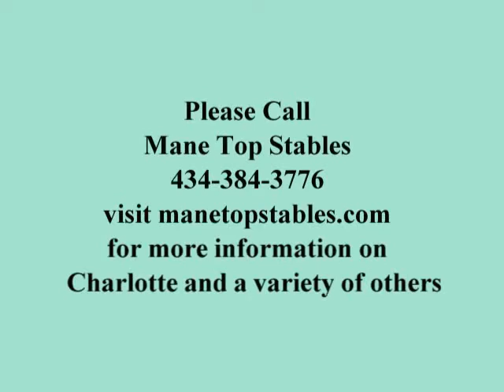charlotte.wmv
Charlotte Mane Top Stables Lynchburg